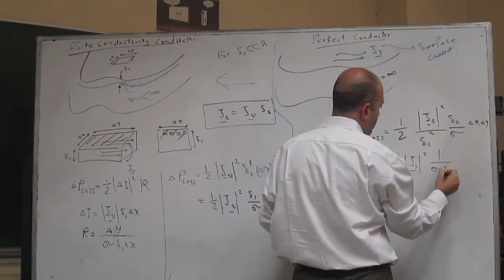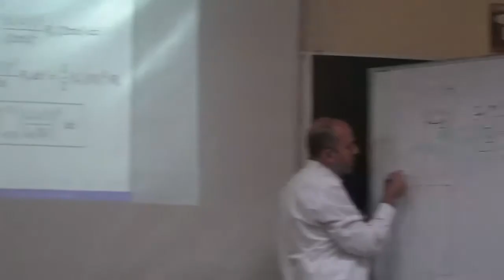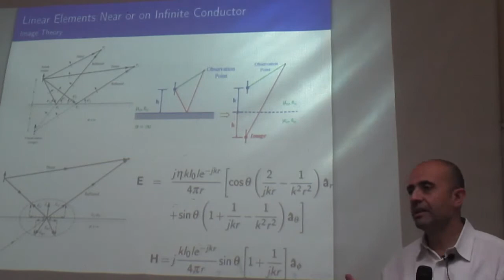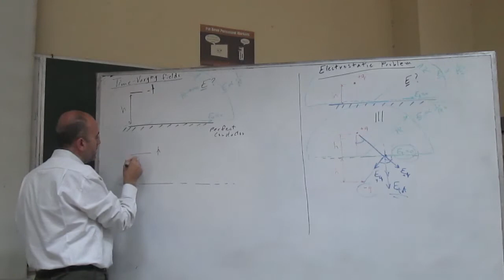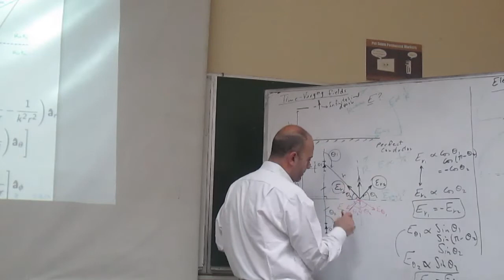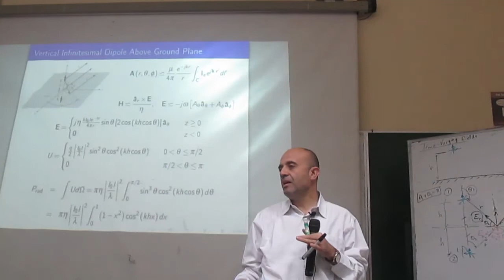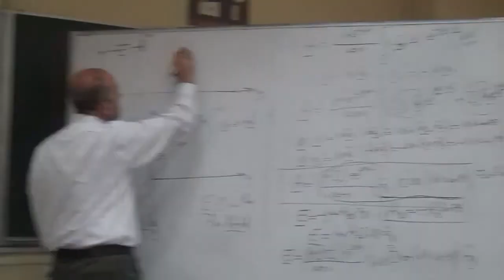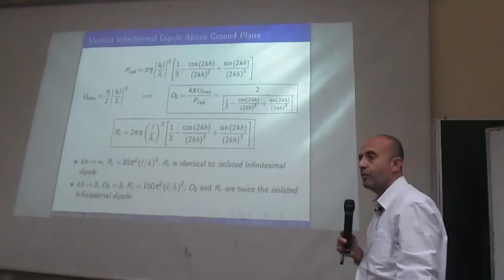Antenna || Lecture 9 || DrTamer || 4th Year || EECE 2019